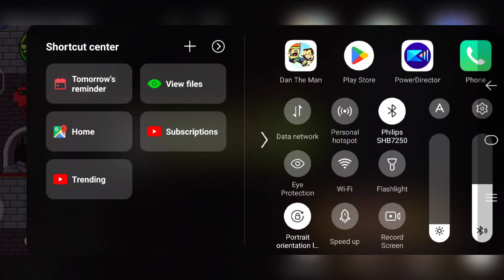I Survived For 10 Arenas With Dan - Dan The Man